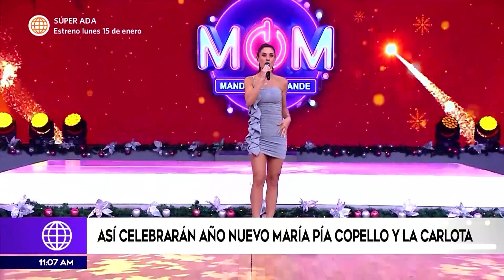El Año Nuevo de María Pía Copello y la Carlota | Más Espectáculos (HOY)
¡CELEBRACIONES! 😁🌟
María Pía Copello y la Carlota revelaron detalles sobre cómo pasarán el año nuevo y qué cábalas son sus preferidas. 🌟